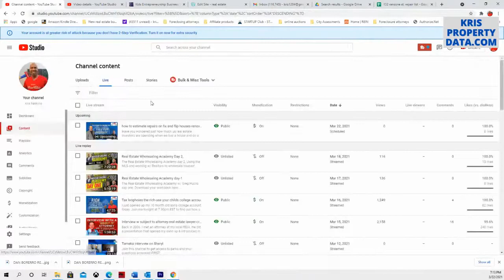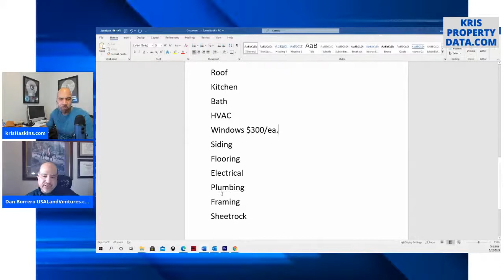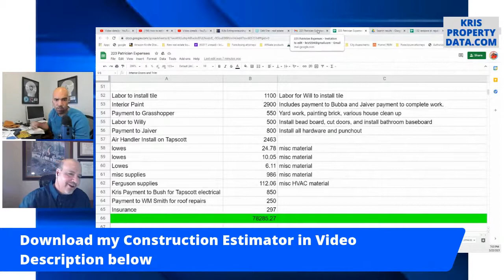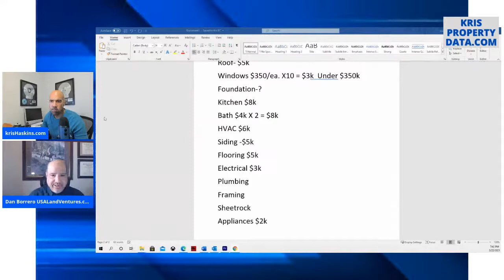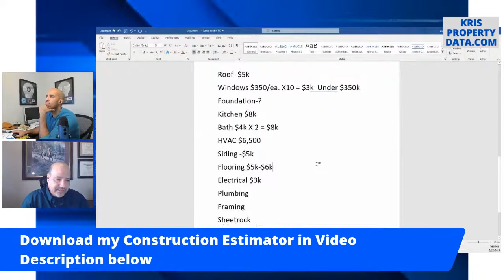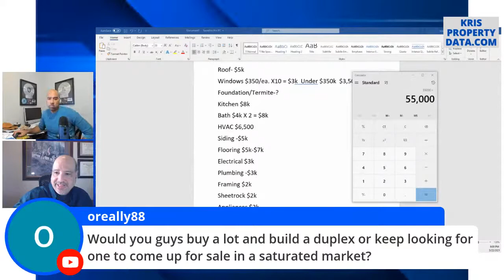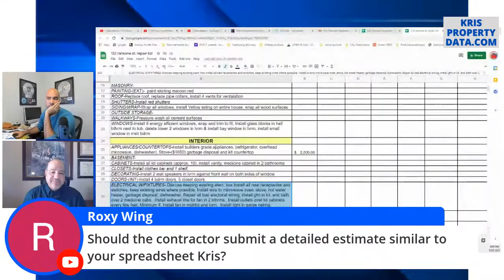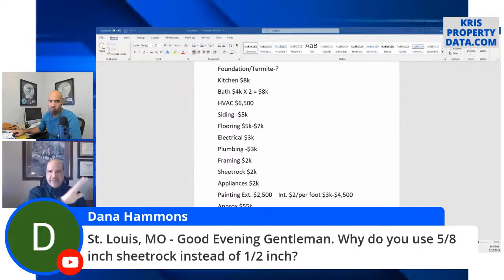How to Estimate Repairs on Fix And Flip Houses Renovation Costs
Have you wondered just how much us real estate investors are spending when we buy a house and do a full renovation fixing up the property to flip and resell it?   ​Well it's a skill that me and my friend Dan Borrero have developed over the years and we want to share it with you as well.

    ​At 7pm EST  today Dan and I will go over our system for estimating repairs quickly so we can make our best offer on a property.  This is a skill you must learn so your offers aren't too high or too low when presenting to sellers.  Dan has been crunching numbers on construction & flipping houses since 1989 so I asked him to share how things have changed over time.  After this training you too can go out and make educated offers based on the true numbers of what the building materials and labor costs are.